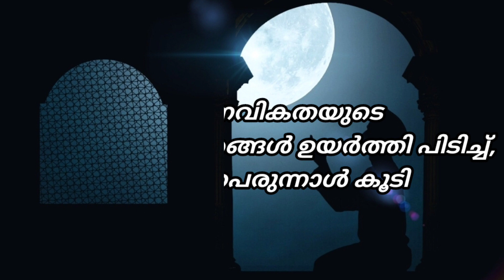ബലിപെരുന്നാൾആശംസകൾ Eid al-Adha Mubarak|ബക്രീദ് ആശംസകൾ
Eid Mubarak
 ഏവർക്കും എൻ്റെയും കുടുംബത്തിൻ്റെയും ഹൃദയം നിറഞ്ഞ ബലിപെരുന്നാൾ ആശംസകൾ